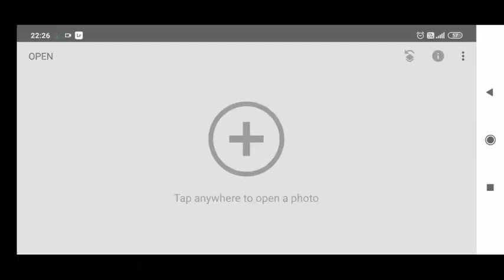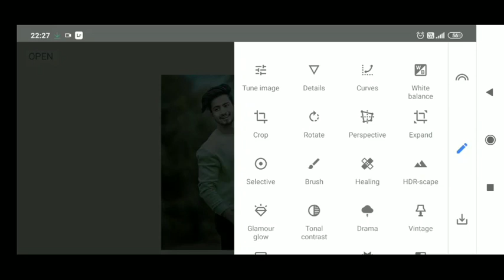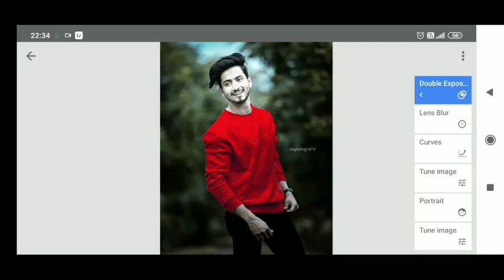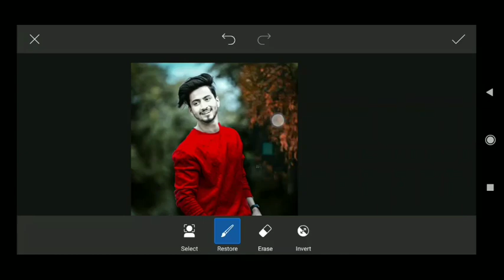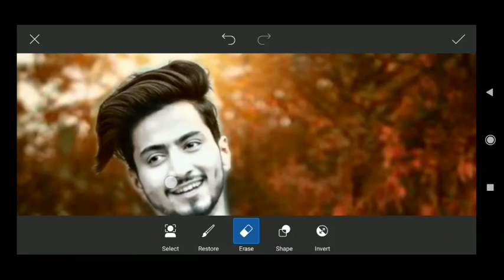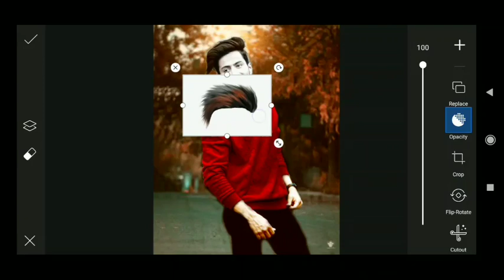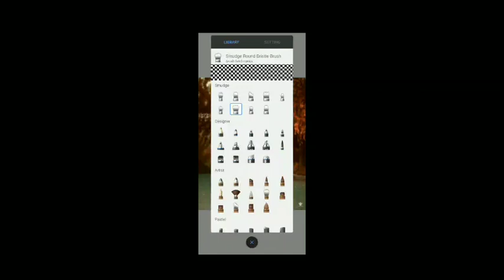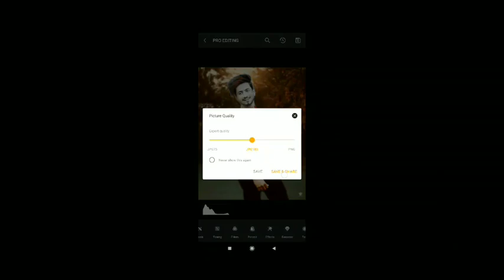snapseed new trick editing || snapseed new style editing || snapseed photo editing tutorial